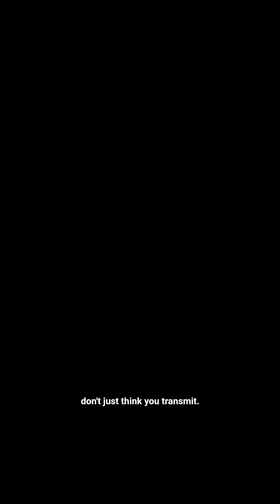Your Thoughts Have Energy – Real Brain Power Mystery 🧠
What if your thoughts had power — real, measurable energy that extends beyond your brain? ⚡
This short dives into the science behind brain electricity, biofields, and how ancient beliefs may align with modern neuroscience.

Discover the real connection between your mind and energy, and how your brain might be more powerful than you imagine.

🎙️ Narration & Visuals by: @the10thtruth